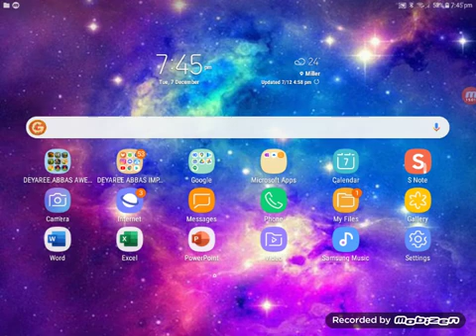Angry Birds Rio Gameplay Completing other levels and Completing Other training Levels And real begin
Hello Guys This is Angry Birds Rio Gameplay Video if you guys missed some of my other recent latest Geomentry Dash videos go to my channel hit uploads and you see other my recent latest Geomentry Dash Videos ok guys and Guys Coming Soon more Gameplay Videos And Real life Videos making Coming Soon Ok Guys And Guys if you enjoyed this video smash the like subscribe if you new here post the notfication and guys comment down below which gaming video you guys want me to upload so goodbye guys

ANGRY BIRDS RIO ORIGINAL APK DOWNLOAD BEAT ALL THE CHALLENGES AVOID SOME BAD STUFF AND THIS IS A GOOD GAME GO TO OTHER STUFF PLAY SOME EXTRA COOLEST REWARDS TO EARN ANGRY BIRDS RIO TO TRY TO BEAT
AND COOL STUFF
ORIGINAL APK LINK HERE